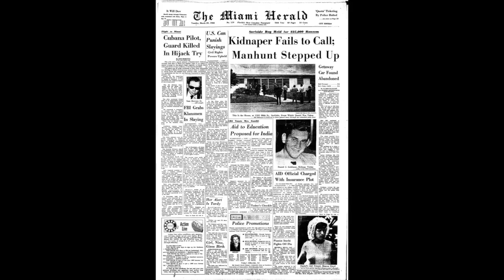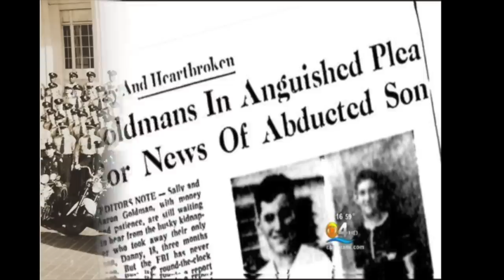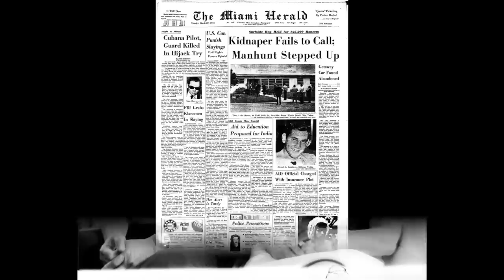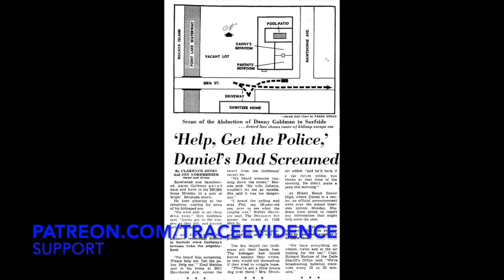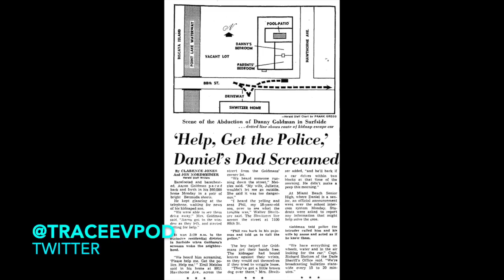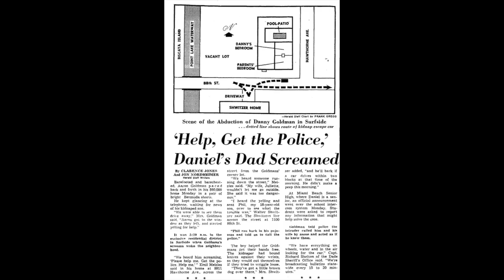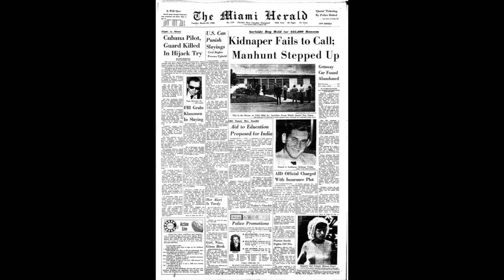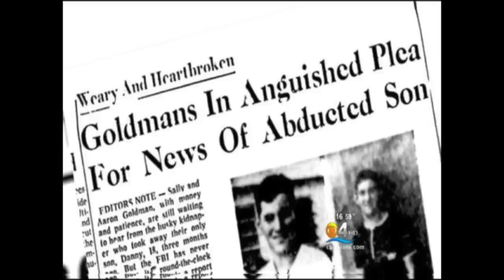076 - The Abduction of Daniel Jess Goldman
Seventeen year old Danny Goldman was a senior at Miami Beach High School approaching both graduation and his eighteenth birthday.  A smart young man from a well to do family who split his days between repairing electronics and spending time with his girlfriend.  The future offered so many possibilities.

Sadly, Danny wouldn't see that future.  On March 28th, the day before his eighteenth birthday, an unknown gunman entered the family home and demanded $10,000.  When they didn't have that cash in the house, the man took Danny with him and said he'd call later to arrange a ransom.  The man never called and Danny was never seen again.

The initial investigation didn't discover much and soon the case began growing cold and fading from the spotlight.  It wouldn't be until 46 years later than a team of volunteer investigators would break open incredible information suggesting that Danny's abduction may had connections to the mafia under Santo Trafficante, a corrupt Sheriff's department and even Danny's own girlfriend's father.

Was this a case of a random crime or one which involved mafia associates, corrupt law enforcement officers and even the head of the mafia in South Florida?